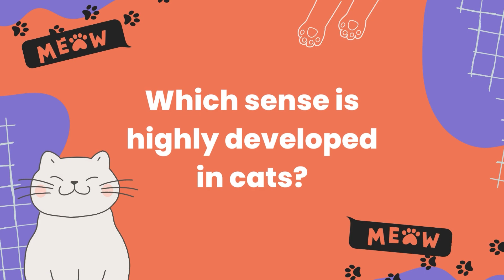Which sense is highly developed in cats?